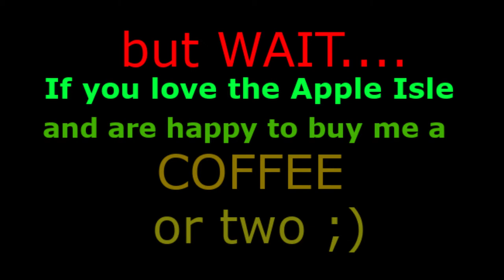Tasmanian Scenery. Microsoft Flight Simulator 2020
A Preview of both Free and Premium Scenery for MSFS 2020 for Tasmania and the World
for Coffee Club or Bronze Membership.

Callington Wind Mill, Oatlands
Cadbury Chocolate Factory, Claremont

Tasman Bridge, Hobart
ABC Tower, Mt Wellington
Bridgewater Bridge,
Oyster Cove Inn, Kettering
Avalon Park Tudor home nestled in the Yarlington Tiers.
The Göltzschtalbrücke (Göltzsch Viaduct Germany)
Smithton Glitch Fix
The Tasmanian Bush Tour

Yamashiro Restaurant, L.A. USA
Statue of Unity (Worlds Tallest Statue), India

Also check out this great upgrade for Hobart Tasmania & Surrounds - New Hi-Res ORTHO's Inc. Hobart & Cambridge Airports - Created by SirMaxxi